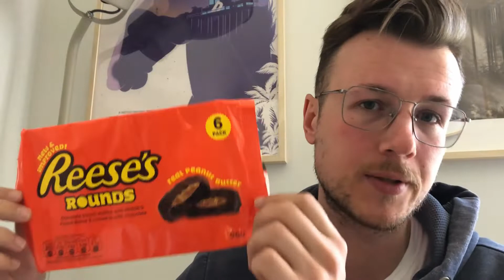Snackuję + KOLEKCJA KLASYKI: Reese's Rounds | Toxic Waste MEGA KWAŚNE | P*****KI !!!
W dzisiejszym odcinku robię snacktest krążków Reese's i MEGA KWAŚNYCH cukierków Toxic Waste. Na koniec mały speszjal, zobaczcie sami!